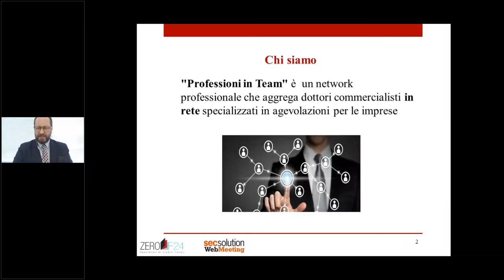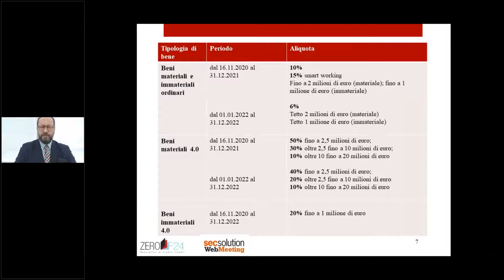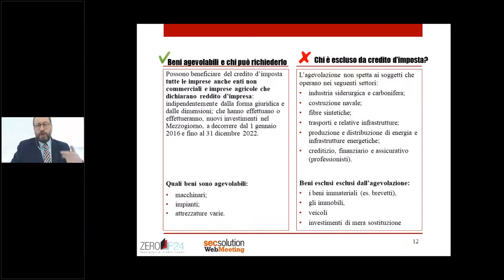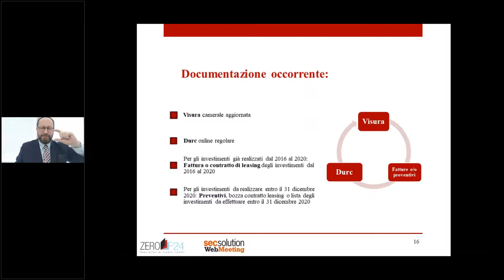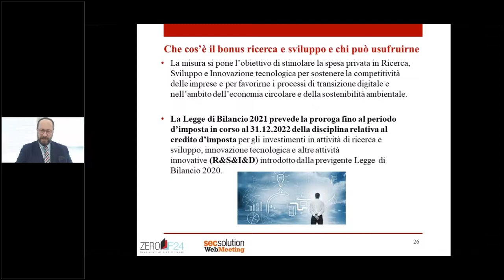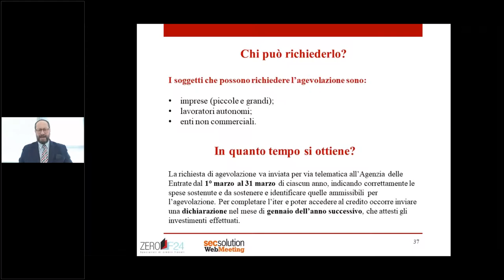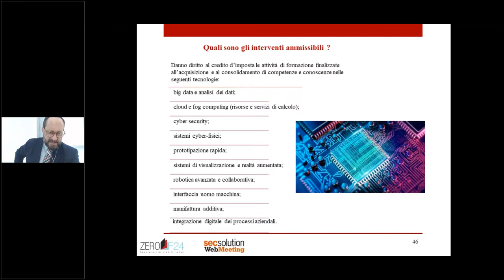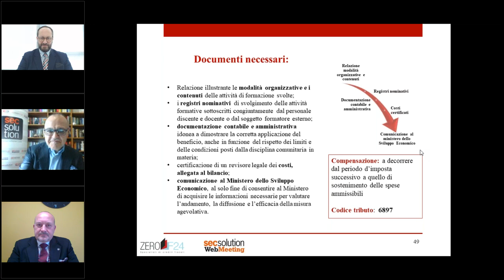Piano Transizione 4.0: come essere più competitivi e recuperare liquidità in poche mosse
I crediti di imposta possono essere la fonte di salvezza per le aziende che da circa un anno non fatturano, ma nonostante ciò sono obbligate a pagare gli F24.
Giuseppe Ligotti e Antonio Strazzullo sono i due professionisti che con taglio pratico e diretto illustrano i punti più importanti del Piano Transizione 4.0 e di tutte le opportunità che gli imprenditori non possono farsi sfuggire.